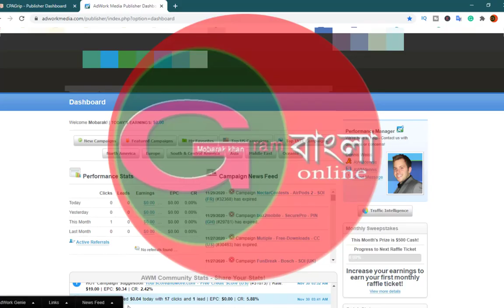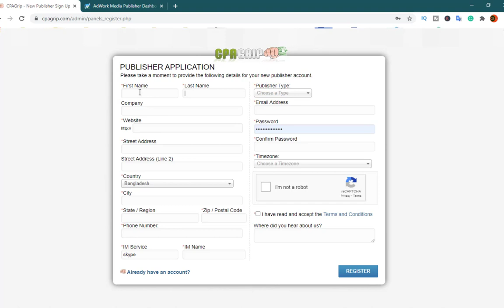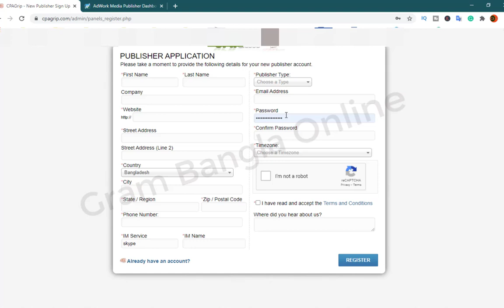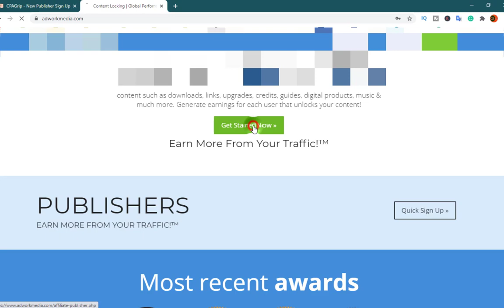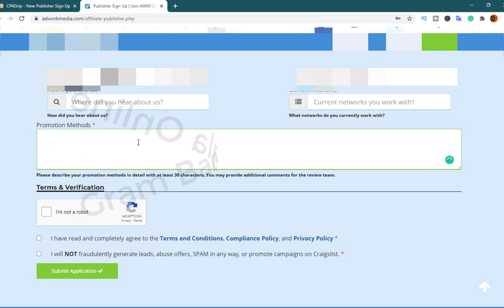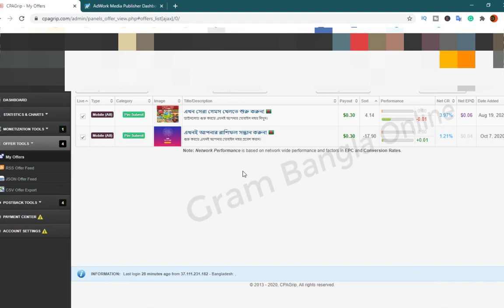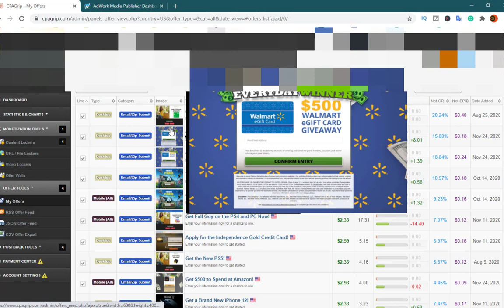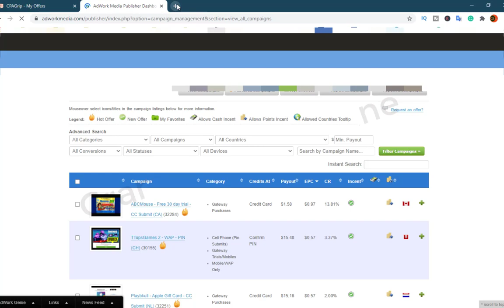সিপিএ মার্কেটিং করে আয় করুন | সিপিএ একাউন্ট খুলুন সহজে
How to create an account in সিপিএ নেটওয়ার্ক
সি,পি্এ‌, মার্কেটিং নিয়ে পার্ট পার্ট করে, একাউন্ট খুলা থেকে শুরু করে ইনকাম পর্যন্ত যা যা করনীয় সবকিছু তুলে ধরবো, একজন নতুন ইউজার যেন সহজেই কাজ শিখতে পাড়ে এবং সাকসেস হতে পাড়ে ইনশশাআল্লাহ্‌।

    🚹About me🚹